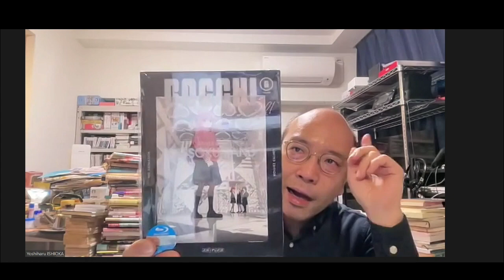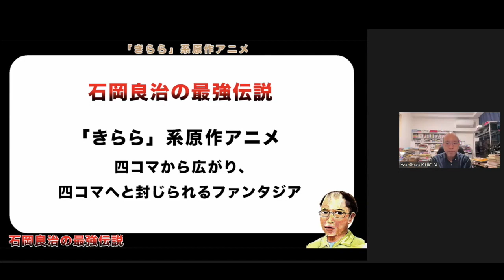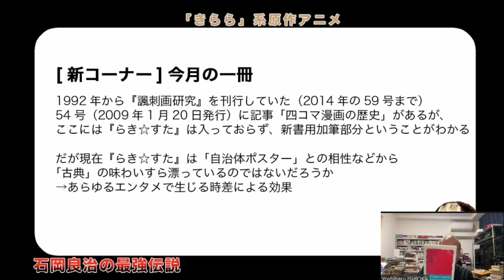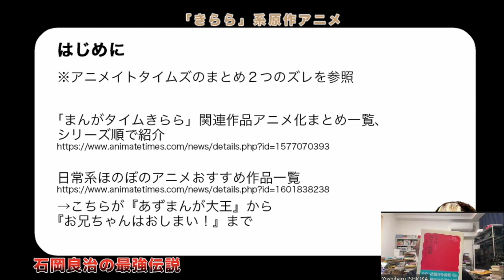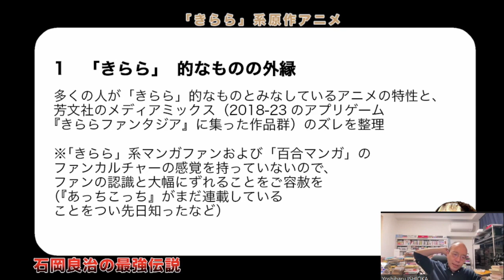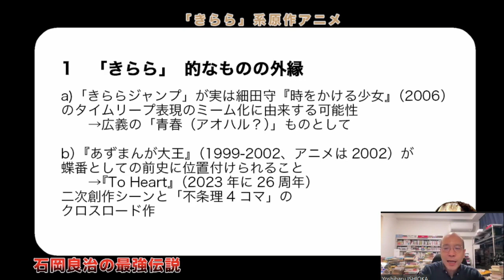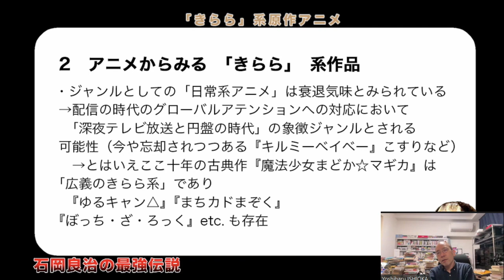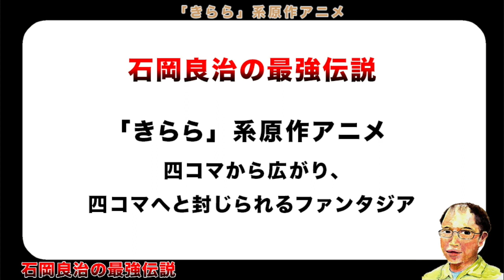石岡良治の最強伝説 vol 62 「きらら」系原作アニメ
▼この動画を最後まで視聴する方法

・【スタンダードコース】990/月
※2020年3月以降に配信した動画がすべて（250本以上）視聴できます。 youtubeは途中までです。

▼概要
今回の最強伝説は、「きらら」系原作アニメを徹底総括！
『ぼっち・ざ・ろっく！』の大ヒットにより、改めて注目が集まっている「まんがタイムきらら」およびその姉妹誌群。

同誌の作風や歴史的意義を探るべく、アニメ化を果たした作品を中心に「きらら」系作品について批評家・石岡良治が語ります！

2023年5月24日

ハッシュタグは「 石岡良治の最強伝説 」

石岡良治（いしおか・よしはる）
1972年東京生まれ。批評家・表象文化論(芸術理論・視覚文化)・ポピュラー文化研究。
東京大学大学院総合文化研究科(表象文化論)博士後期課程単位取得満期退学。
早稲田大学文学学術院（文化構想学部）准教授。
著書に『視覚文化「超」講義』（フィルムアート社）
『「超」批評 視覚文化×マンガ』（青土社）
『現代アニメ「超」講義』（PLANETS/第二次惑星開発委員会）など。

■番組へのお便り募集中！